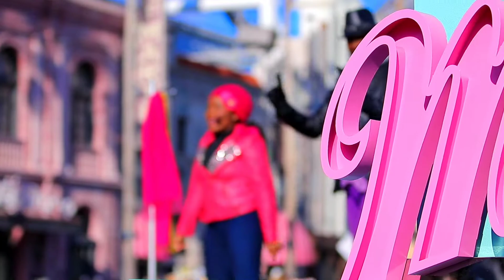Universal Studios Japan「Power of Pop」(2019/01/13)②